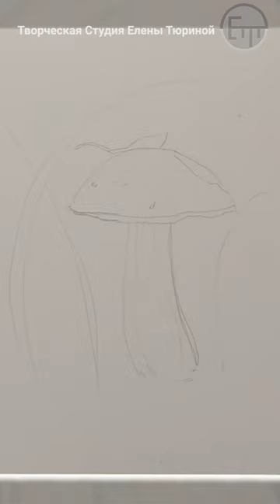Подберезовик. Акварель под авторскую музыку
Ускоренный процесс рисования подберезовика в лесу акварелью под мою авторскую музыку.

Более подробный мастер-класс: «Подберезовик. Рисую акварелью» уже есть на моем канале по ссылке:

Ссылки на мои каналы: Творческая Студия Елены Тюриной